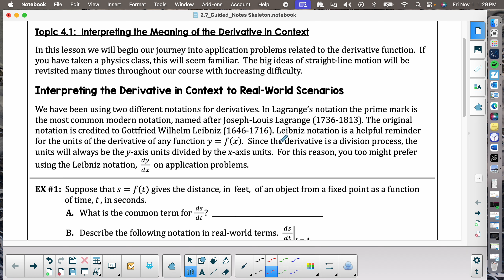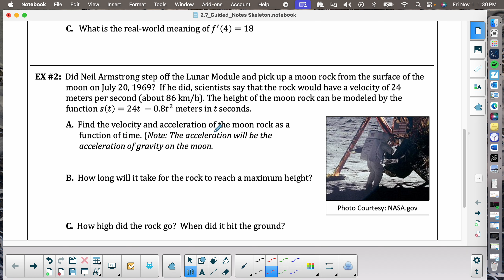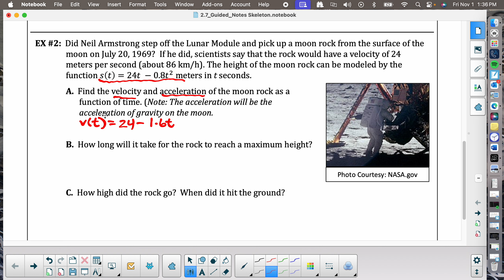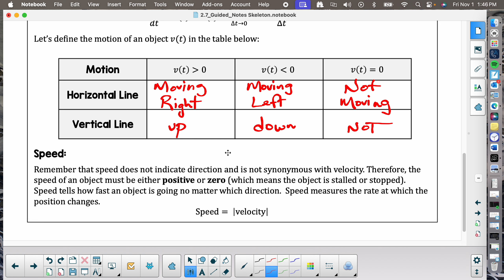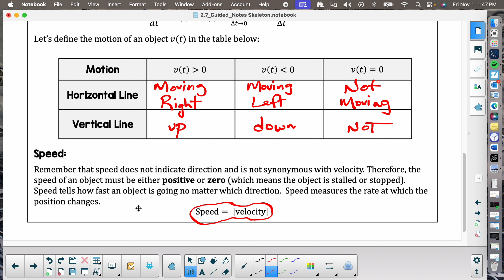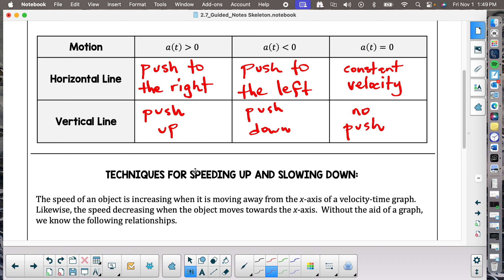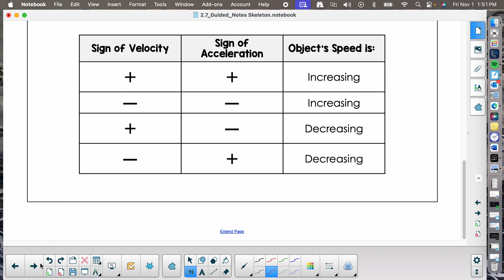2.7 part 1